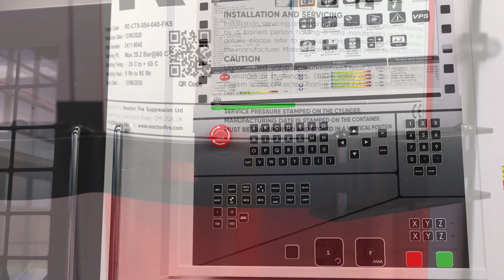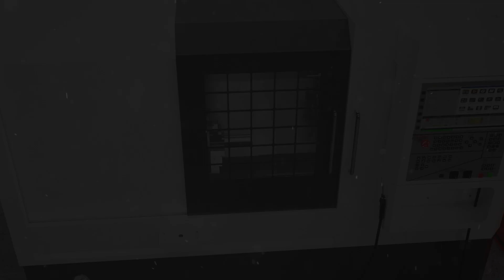CNC Machine Automatic Fire Suppression System [System Showcase]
Showcasing the Reacton Clean Agent Indirect Automatic Fire Suppression system installed on a CNC machine. The video explains the basic functionality and effective fire suppression performance.

Protecting your future today.

T: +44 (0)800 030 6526 , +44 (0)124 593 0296